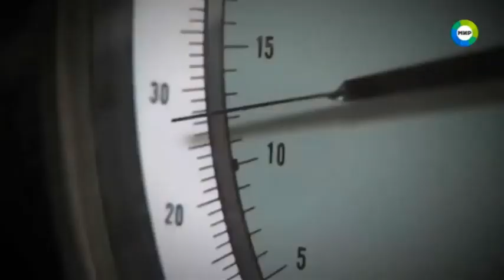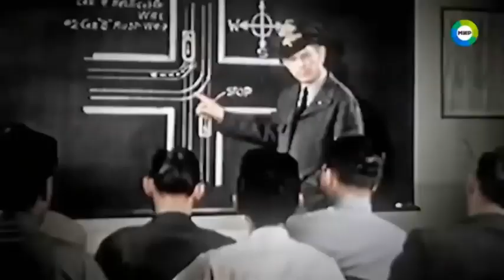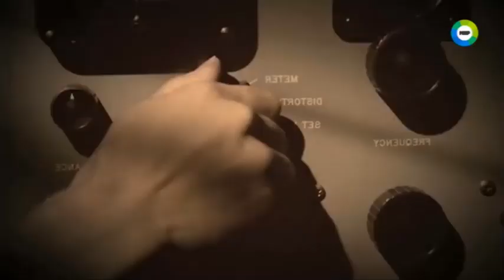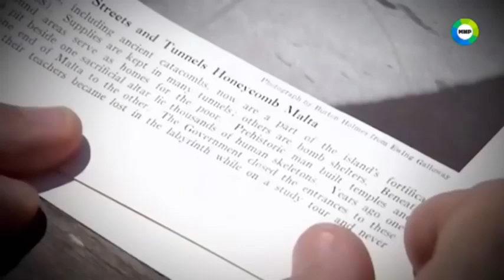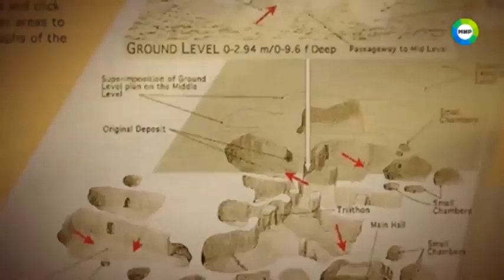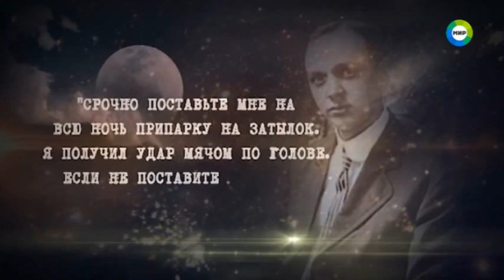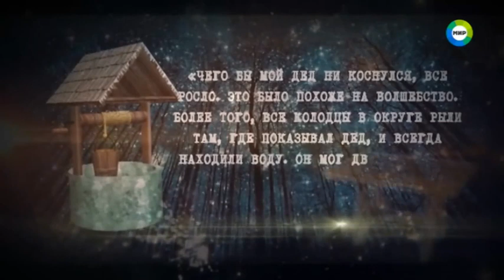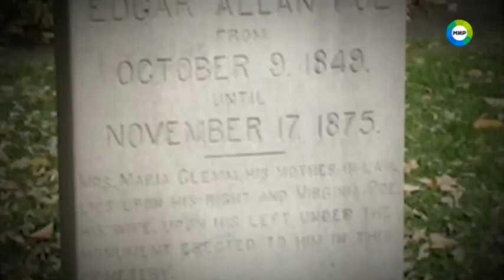СРОЧНО К ПОКАЗУ ВСЕМУ МИРУ! ДОКУМЕНТАЛЬНЫЙ ФИЛЬМ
Не уничтожайте канал, иначе уничтожишь себя и других